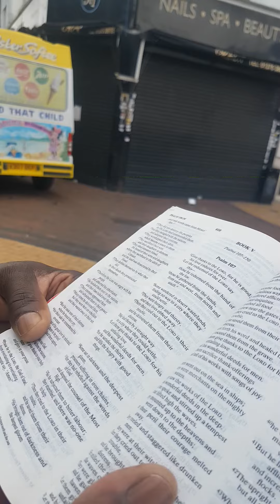Psalm 29;10 Over the flood the holy Lord sits enthroned;the Lord is KING and he reigns foreve repen